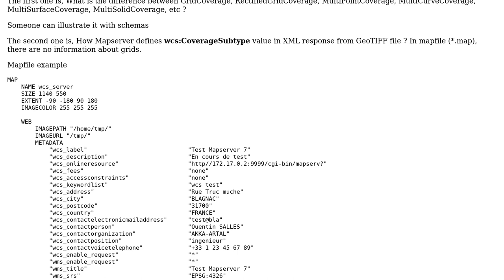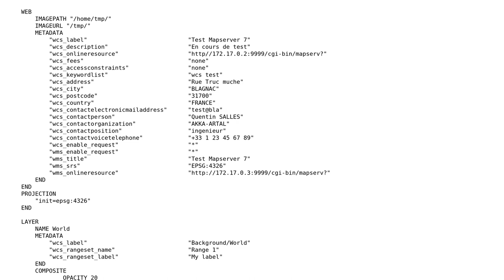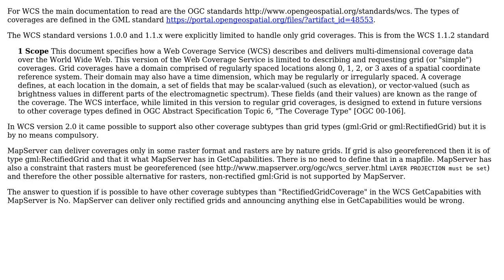GIS: MapserverWCS 2.0.1 GridCoverage, RectifiedGridCoverage, etc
With thanks & praise to God, and with thanks to the many people who have made this project possible! | Content (except music & images) licensed under CC BY-SA | Music | Images & others | With thanks to user user30184 user Quentin S33 and the Stack Exchange Network Trademarks are property of their respective owners. You are responsible for your own actions.